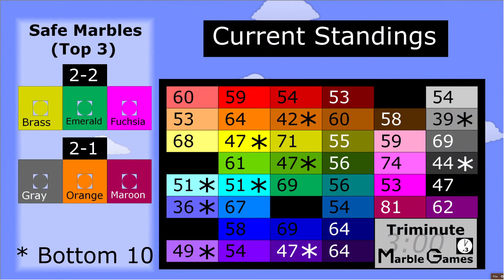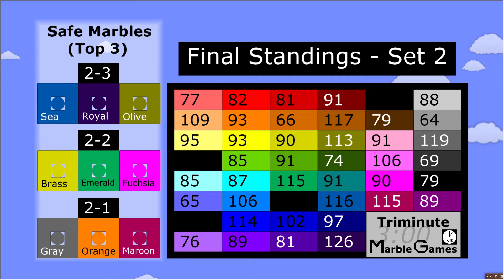Triminute Marble Games: Game 2-3 (Pinball)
The final game in the second set, the marbles take to pinball as they try to score their way to victory. Their goal is to get on the bonus board, as that board provides a lot more points (and a chance at a huge bonus!).